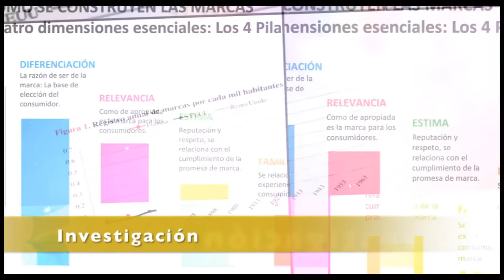Qué es el Foro de Marcas Renombradas Españolas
Conoce los objetivos y actividades del Foro de Marcas Renombradas Españolas.